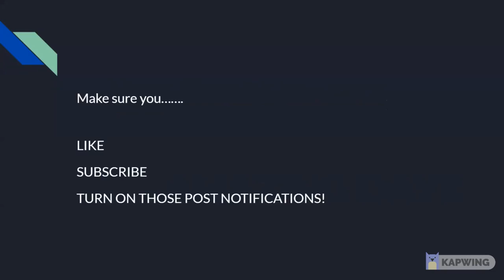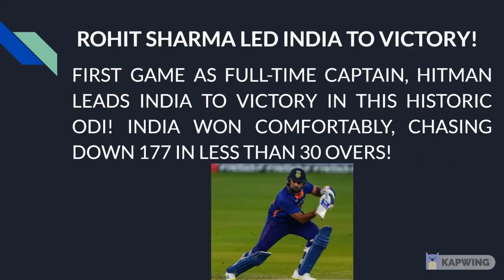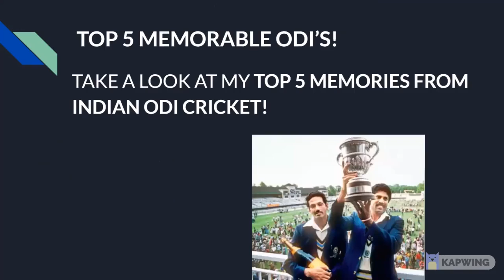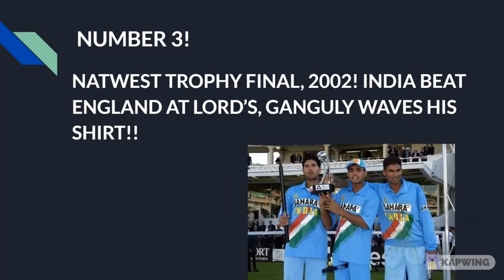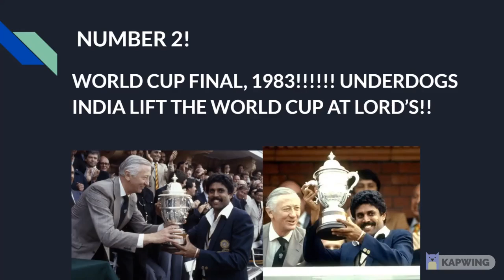INDIA COMPLETE 1000 ODI'S! MY TOP 5 ODI MOMENTS!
Hey guys,
Welcome back!

India recently played in their 1000'th ODI, which was in the Narendra Modi stadium, the world's largest stadium, against the West Indies! India won the match and Rohit Sharma got his international captaincy career underway with a thumping win! In this video, I have listed out my 5 favorite moments from India's ODI history!

For more EPIC content on this channel,

GOODBYE!